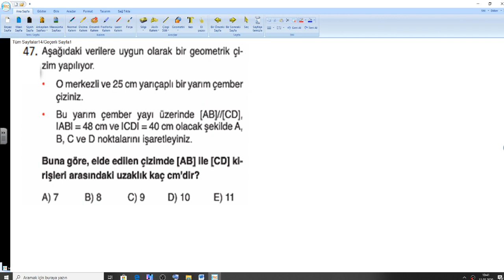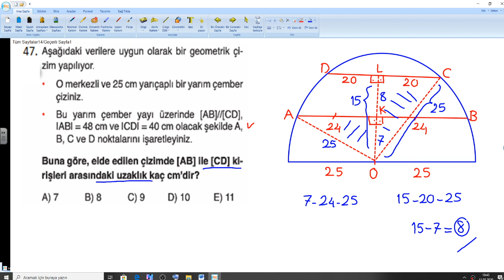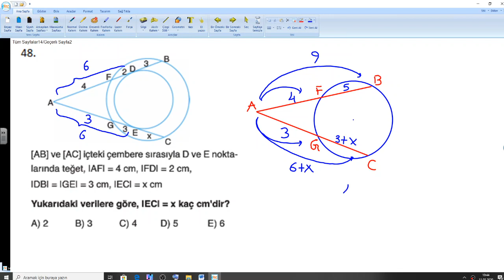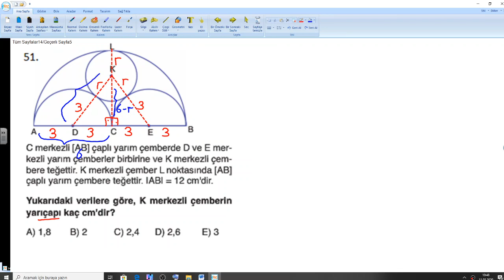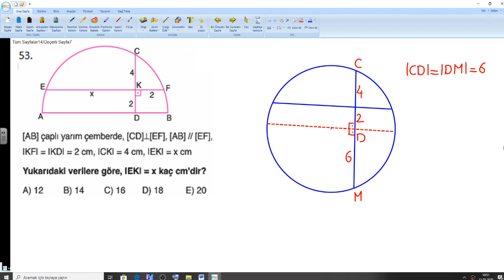11 sınıf çember tekrar 4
14 Mayıs perşembe günü ders videosu